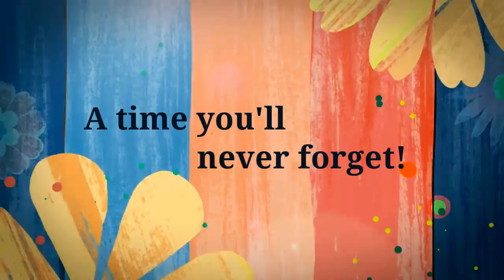D.H. STANTON ELEMENTARY FIELD DAY 2015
DHS field day 2015